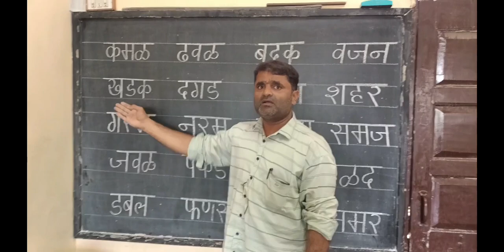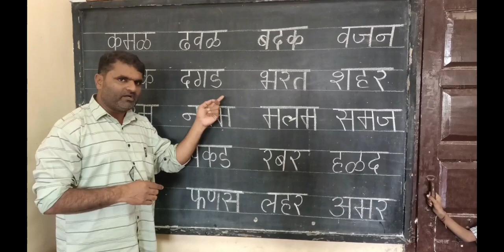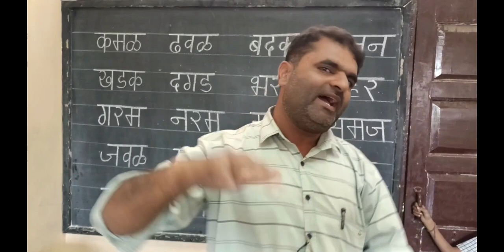मराठी वाचन १००% येणार म्हणजे येणार फक्त या पद्धतीने घ्या वाचन आणि लेखन Marathi reading technique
लहान मुलांना मराठी वाचन कसे शिकवायला पाहिजे?